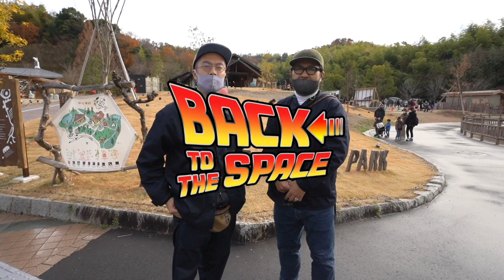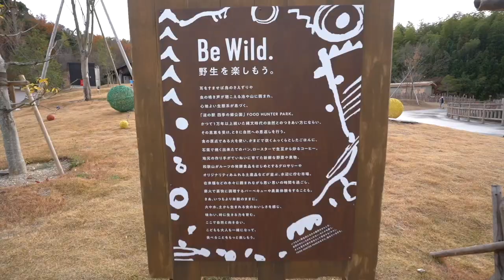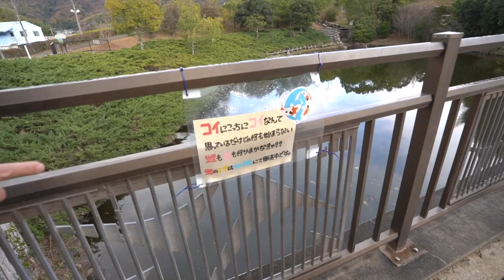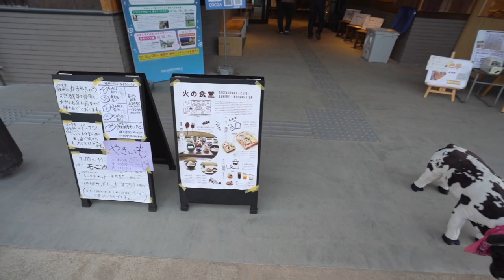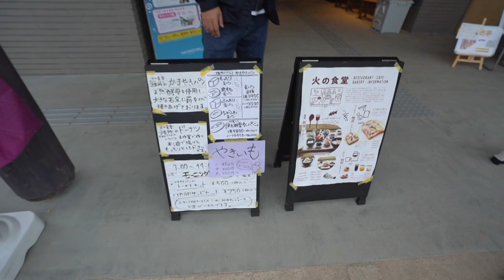キャンプだホイ キャンプだホイホイホーイ！ 〜 in 和歌山 四季の郷公園 FOOD HUNTER CAMP PARK〜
今回はまたまたお店を飛び出して、
和歌山の道の駅、四季の郷公園で開催されていた、
FOOD HUNTER CAMP PARK vol.1に参加させていただいたので、その時の模様をBTS目線でお伝えするVLOGです！

○撮影＆編集 : Hashimoto Shoya (800クリエーターズ)

○オープニングテーマ、効果音 : Zenro (Konstructal)

※BGMはフリー素材です。